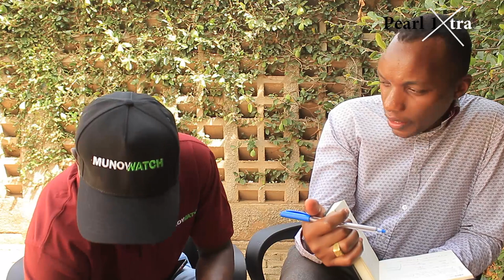EBYA ARSENAL OKUTWALA EKIKOPO TEBINAGWA. FRANK NTAMBI owa VJ JUNIOR ALAMBULUDDE. TOSIBA SENTEZO